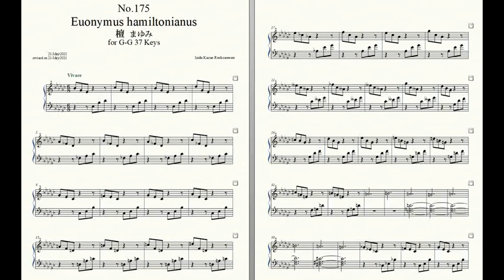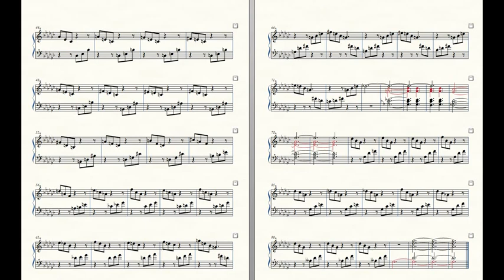Rockzaemon “Florum” Preludes for Celesta or Toy Piano No.175.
Rockzaemon.
Florum No.175. Vol.XV.

Euonymus hamiltonianus 檀 まゆみ